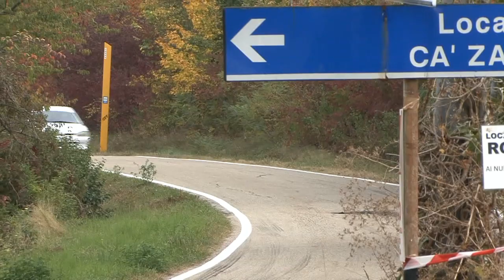Cameracar PISCIONERI GROSSO 44° Rally Team 971 2017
Peugeot 106 A6
4° CLASSE